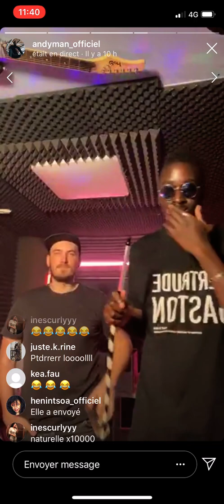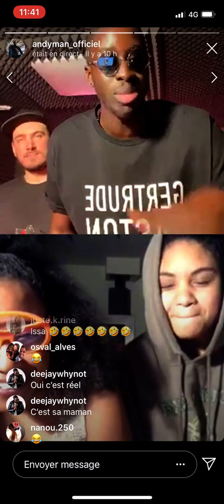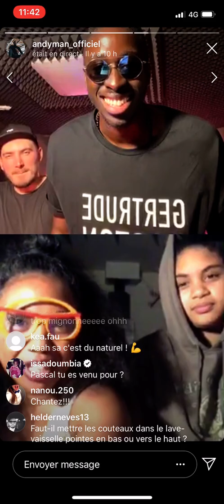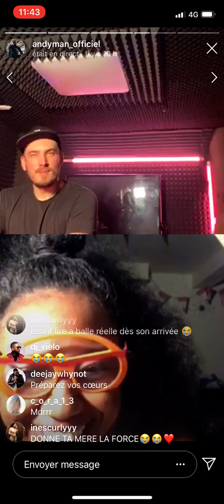Henintsoa Naylinz en LIVE CONFINEMENT avec DJ Andyman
Ahahie
Duo mère-fille sur le LIVE CONFINEMENT de DJ ANDYMAN

Follow Henintsoa